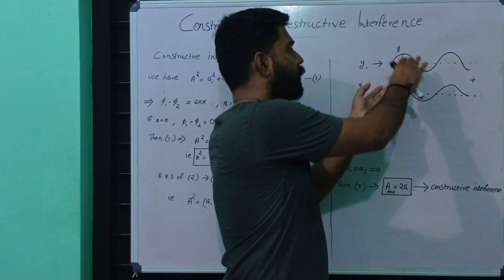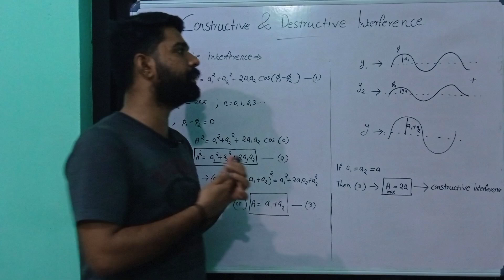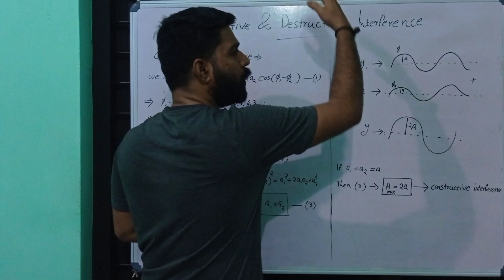Conditions for Constructive Interference and it's amplitude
2nd semester complementary physics/ chapter I- Interference